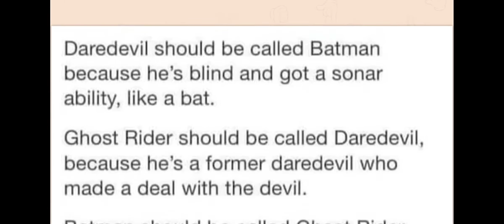That is wrong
Thanks to @EmKay for the mess up joke